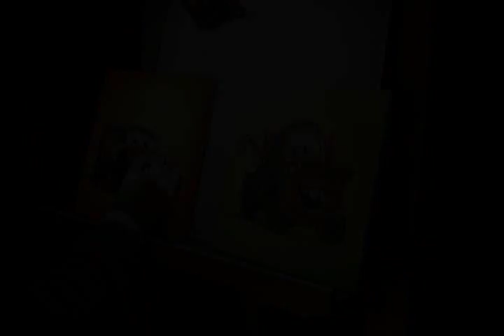Cars 2 - Speed Painting by Calin - Oil on Canvas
A couple of commissions I did for a good mate and his young padawan.

The package on the left at 2:22 is a bag of Nobleza Gaucha Roja, that's my fave brand of Yerba Mate. Stemless, incredible flavor. Highly recommended.